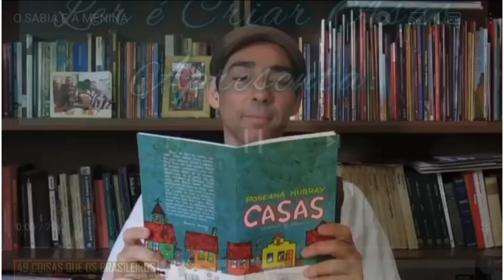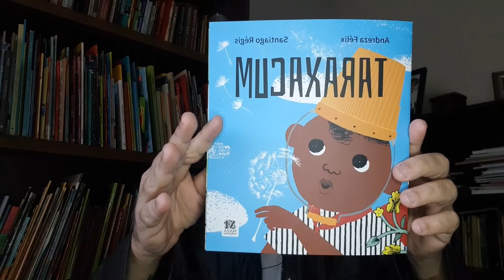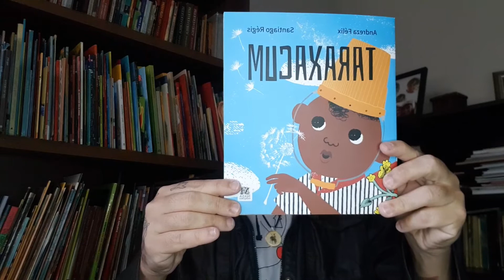TARAXACUM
Na dica literária de hoje vamos embarcar em uma viagem com o pequeno e sonhador Marcelo.
Vem comigo?

Livro: Taraxacum
Autora: Andreza Félix
Ilustrador:Santiago Régis
Editora: Maza edições